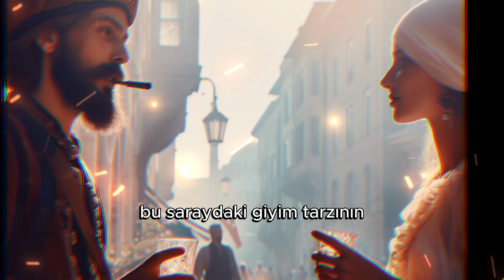Sultan Abdulaziz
"Sultan Abdulaziz, Osmanlı İmparatorluğu'nun 32. padişahı olarak 19. yüzyılın ikinci yarısında tahta çıktı. Sultan Abdulaziz, moda ve Batı kültürüne büyük bir ilgi duyuyordu. Avrupa'dan getirttiği modelleri ve kumaşları kullanarak geleneksel Osmanlı giyimini yeniden şekillendirmeye çalıştı.
Sultan Abdulaziz, saraydaki giyim tarzını Avrupa modasına yaklaştırmak için çaba gösterdi. Özellikle Fransızca öğrenmeye çalıştı ve Fransız modasını takip etti. Bu, saraydaki giyim tarzının daha modern ve Batılı bir görünüme sahip olmasına neden oldu.
Sultan Abdulaziz'in moda yaklaşımı, Osmanlı İmparatorluğu'ndaki dönüşümün bir yansımasıydı ve imparatorluğun Avrupa ile entegrasyonunu simgeliyordu. Ancak bu değişimler, gelenekselistler arasında hoşnutsuzluğa neden oldu ve Sultan Abdulaziz'in saltanatı boyunca bazı toplumsal çalkantılara yol açtı."